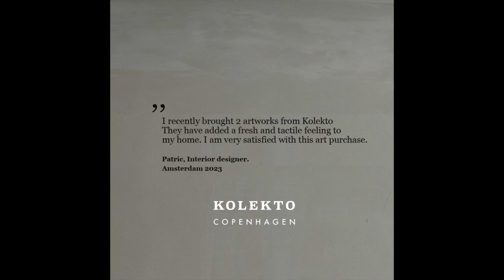ORIGINAL ARTWORKS by KOLEKTO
Our artworks are handmade by scandinavian artist, designers and architects.